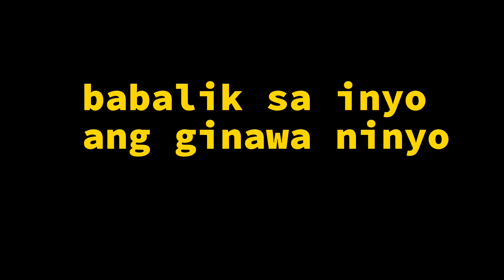mahal ko kayong lahat